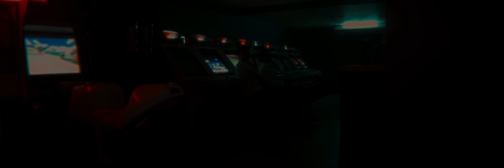davaidasha - Chinii Nudeness (Official Video)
Music video by davaidasha performing ‘Chinii Nudeness’

Starring jwoofyd

Directed by blguneehiroshi
Cinematography by Dulgnmrn
Produced by Ankhbayar Gantumur
Line Producer Amaka
Makeup Artist Ania Boldbaatar
Production Assistant Pujefyd, Temma

Production Co. sspiritoj